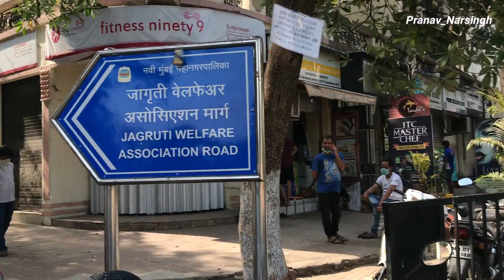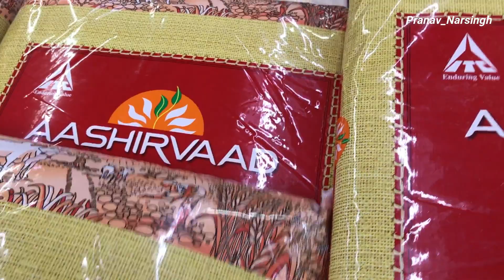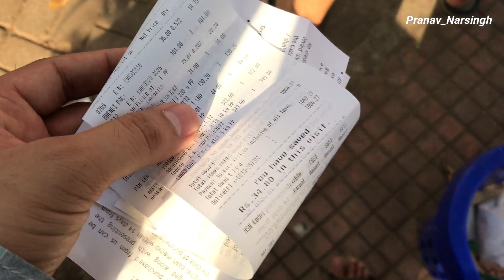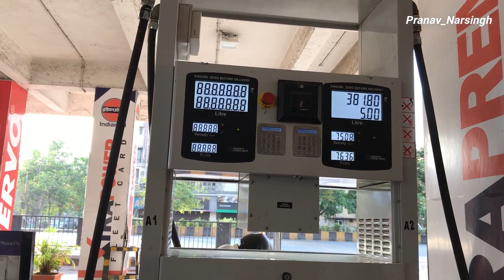Palm Beach Road Vashi in Lockdown | Reliance Fresh Sector 11 Kopar Khairane Full Tour in Lockdown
Hi Friend

Address - Roopdarshan Near Bridge Palm Beach Rd Sector11, Shop No3/12 Koper, Kopar Khairane, Navi Mumbai, Maharashtra 400709